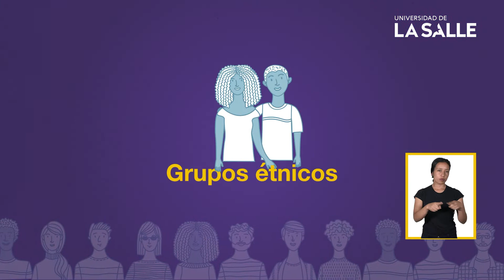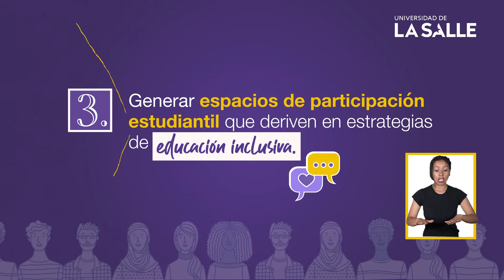Programa Unisalle Incluyente